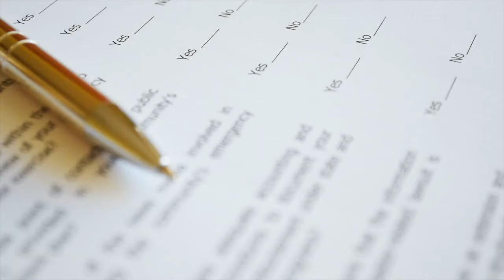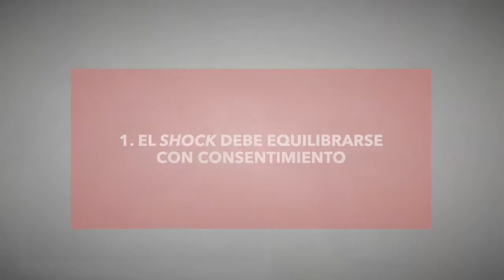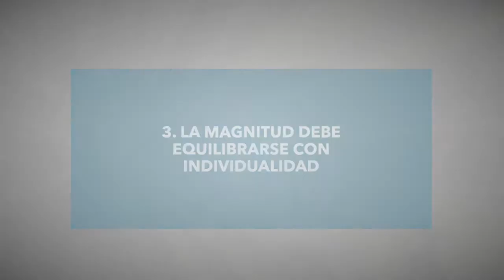Faunalytics Explica: Usar el shock moral de forma efectiva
Our most recent Faunalytics Explains video is now available in Spanish! Special thanks to Laura Fernández for helping us with the translation of our video.

To read the study summary this video was based